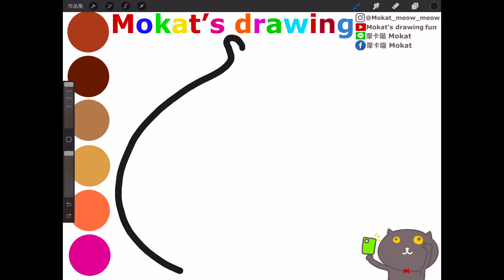How to draw a chestnut easy step by step for kids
Çocuklar için adım adım kolay kestane nasıl çizilir?
วิธีการวาดเกาลัดทีละขั้นตอนสำหรับเด็ก
Cómo dibujar un castaño fácil paso a paso para niños.
Cách vẽ hạt dẻ dễ dàng từng bước cho trẻ em

Line貼圖：摩卡喵 Mokat